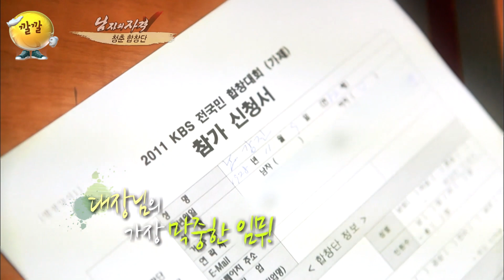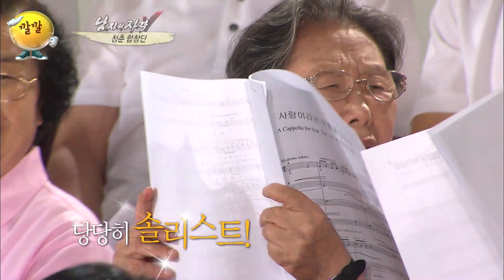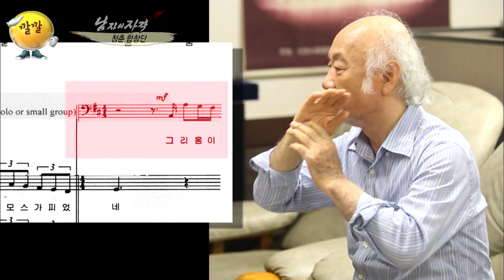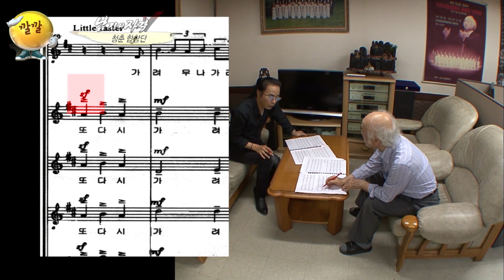[남자의 자격 ＃24] 리듬을 느끼십니까~ 새로운 종교 탄생시킨 남자의 자격! 일명 신흥종교 리듬교?! | KBS 방송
[남자의자격 레전드 순삭]

- 방송일 : 2011년 08일 07일
- 합창을 할때도 요령이 필요한 법! 몰래 몰래 도둑숨 쉬기~
- 화가 날 때는 윤형빈 혼내기! 동네북 윤형빈ㅋㅋㅋ
- 13:55 인물이 아깝다!! 욕인가 칭찬인가.